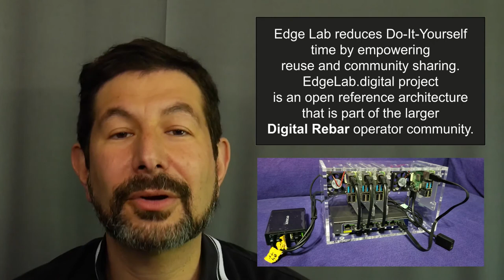Desktop Data Centers with EdgeLab.digital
Short video about EdgeLab.digital as a learning environment for Edge and Enterpriser data center operators.  It provides an inexpensive yet fully automated playground for training.